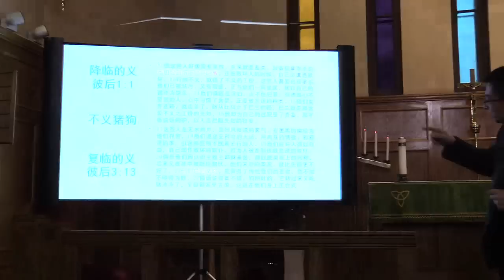马太福音第20课：审判世界（12:1-50）。第三只气球装有“邪恶物质”，更多气球正入侵北美。山东日照不明飞行物花招。守望教会再遭逼迫：遇到流氓两会怎么办。习不知情？论习亲自指挥和部署的根本原因。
21.1亿。中华大屠杀：从大饥荒到大瘟疫，从毛泽东到习近平。相关释经。

马太福音第二十课：公理胜过污鬼（12:1-50）
在主耶稣所有的比喻或讲论中，恐怕再没有马太福音12:43-45/路加福音11:24-26更令人费解但寓意深远了。也许主流们根本没有看懂，而之所以如此，可能恰恰是因为“七个更恶的污鬼”占据了他们“房屋”的缘故。实际上这个比喻浓缩了东方史（污鬼史记或八鬼列传）、西方史或教会史，甚至也浓缩了个人历史和人类历史。仅就“基督教历史”历史而言，这些教导正是基督教必须重建的理由。基督教之所以又给污鬼重新入住的机会，或“最惠国待遇”，主要原因是她放弃了抵挡魔鬼的义道，把全部热情用于求追求神迹，就是“贪爱不义之工价”。基督教离弃了”神的义”和“义路”，成了假先知领导的不义之畜。注意这里的概念与彼得后书2:12-22平行

【北美的天空】今天CBC引用两位军官的话说：1、It was likely there was something "nefarious" about the object（第三次气球中似乎装有邪恶物质）。2、we should see more（我们将看到更多的飞行物或气球）。nefarious这个概念可以平行污鬼；而more则平行七个更恶的污鬼。
【猪头有多坏】这种坏是属鬼魔的，“毒蛇的种类”唯有藉着祸害人或与西方斗争才能“安息”。从前“在欧洲大陆徘徊”的那只污鬼，被驱逐之后，在它成功将中国沦为无水之地的荒漠之后，或者与龙的传人一拍即合地团建之后，不会还政于民；必转去祸害西方世界。根本原因是“羡慕嫉妒恨”。
【拜登有多蠢】或者就是是奸，他为了“满眼是淫妇”而故意说“习对气球不知情”。无论如何，左派政府代表这个邪恶淫乱的世代，展示了当代西方三大基本特征：1否认基督；2不识魔鬼；3与龙通商。从“最惠国待遇”到主流基督教无义自义，向更多污鬼打开了入侵之门。驴叫停巴兰或布林肯。
【假先知运动】这是主流基督教败坏的事实和根源：七个更恶的污鬼占领教会，彼得后书将之定义为贪恋不义工价的假先知。如今可从这些果子认出这些外女：“怎样操练有效的祷告”，“基督徒怎样管理情绪”，“完美的婚姻家庭”，“追求卓越的人生”；“神婚颠倒”；“顺服暴君”……离开他们。
【第四只气球】在育空地区继续搜索残骸时，五角大楼表示，周日，一架美国喷气式战斗机应总统拜登的命令在休伦湖上空击落了一个“不明物体”。如果拜登或任何人现在还认为习近平对流氓气球“不知情”，就只能将他们视为“淫乱世代”的生动见证了。如果气球是可控的，战争则一触即发。